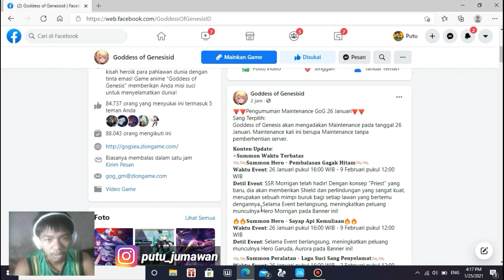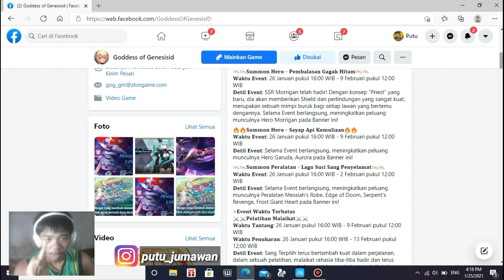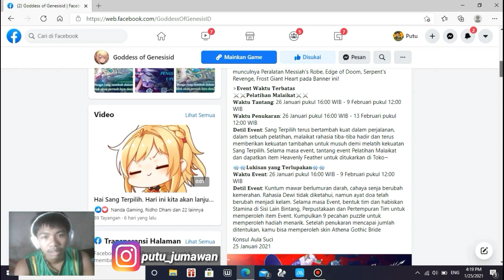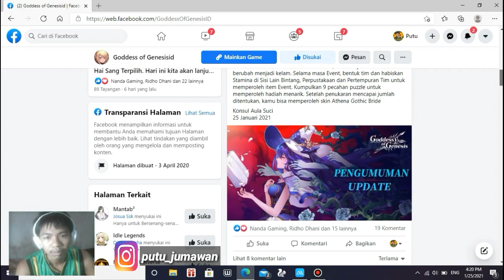UPDATE 26 JANUARY 2021 [ NEW HERO MORRIGAN AND NEW FREE SKIN ATHENA ] GOG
UPDATE 26 JANUARY 2020 [ NEW HERO MORRIGAN AND NEW FREE SKIN ATHENA ] GOG

hai guys jangan lupa supportnya dan kalau kalaian punya yg lebih fast farmingnya dengan hero gratis sr silahkan di komen ya guys.

@The FelixTM
Game : Goddess of Genesis
Size : 1.19 GB
Game Type : Android
File : APK.

tag ; UPDATE 26 JANUARY 2020 [ NEW HERO MORRIGAN AND NEW FREE SKIN ATHENA ] GOG goddess of genesis gog goddess of genesis id goddess of genesis Indonesia